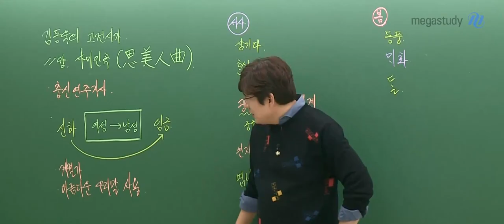[메가쌤 짤 - 국어 김동욱T] 동욱샘 정철 사진 본 후기